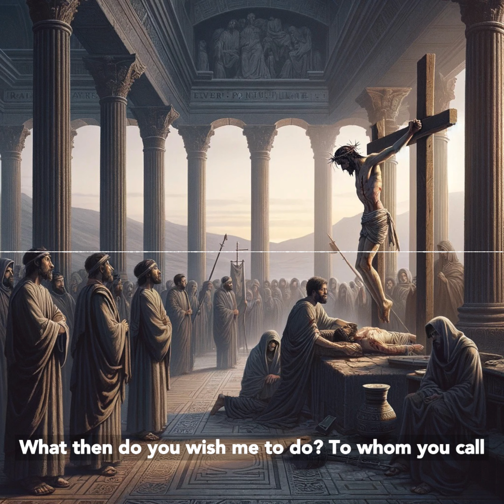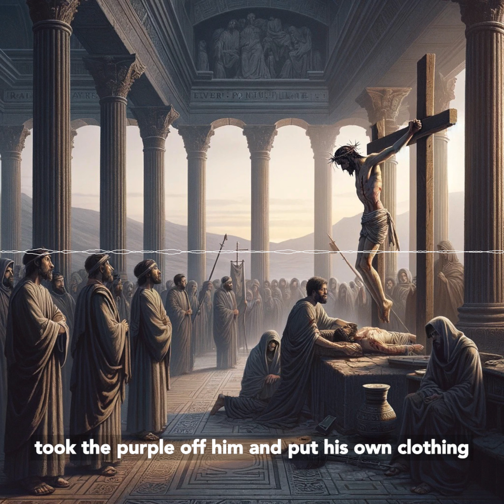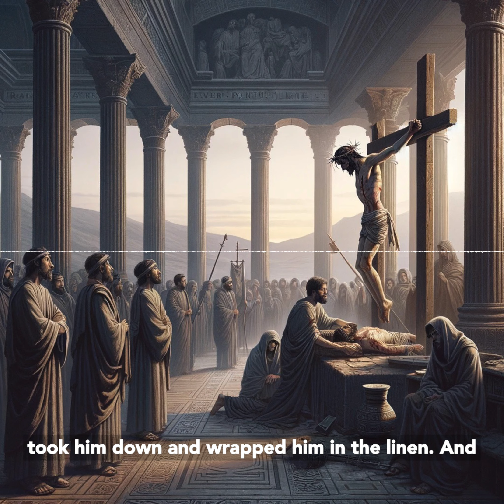MARK 15 Yahusha is then mocked, beaten, and crucified alongside two criminals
Chapter 15  Yahusha being brought before Pontius Pilate where  He is accused by the chief priests and elders.

Despite Pilate finding no fault in Him, the crowd demands Yahusha's crucifixion.

At His death, the curtain of the temple is torn in two, symbolizing the removal of the barrier between Yahuah and humanity.

Joseph of Arimathea requests Yahusha’s body, which he buries in a tomb.

Feed My Sheep: Soul Food
Organic Ingredients:
* Living Water (John 4:14)
* Unleavened Word of Yahuah (Matthew 4:4)
* Green Pastures of Peace (Psalm 23:2)
* Oil of Joy (Psalm 45:7)
* Salt of the Earth (Matthew 5:13)
* Fruit of the Spirit (Galatians 5:22-23)
* Eternal Names: Yahuah & Alahim (Exodus 3:15)
 • Contains no artificial sweeteners or religious leaven
Recommended Daily Dose:Engage as needed for strength, peace, and spiritual growth. No upper limit—overflowing doses encouraged for maximum heart and soul health.